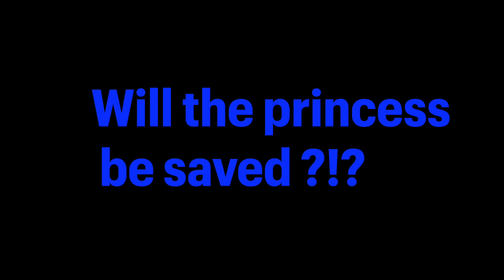A Super Mario Story by Freddy & Lucas (2023)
Making a movie trailer as an extended activity for a narrative writing project.  Some great originals from the Class of 2023.